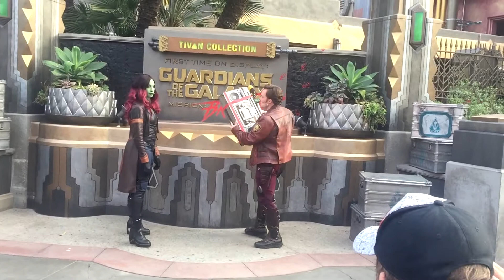TRYING THEM ALL!!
This is Vlog #41 We are at disneyland just fun an chillin!